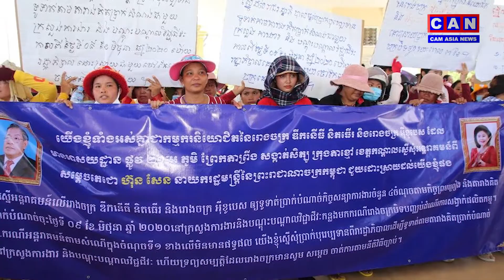អភិបាលខេត្តកណ្ដាល ចុះដោះស្រាយ ករណីរោងចក្រកាត់ដេរ ថៃយ៉ា មិនបើកប្រាក់ខែជូនកម្មករ